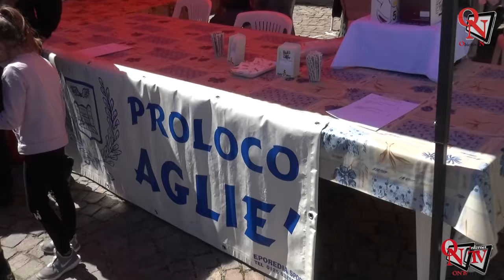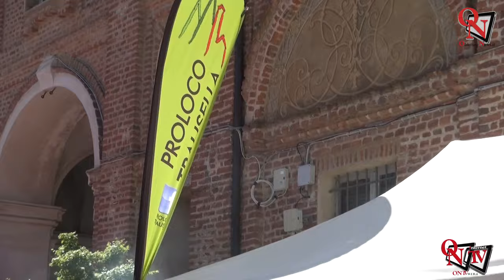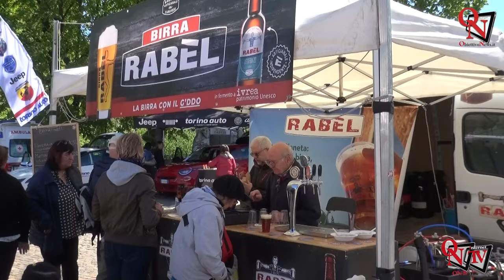AGLIÈ - Una gran folla alla 34esima edizione della Sagra del Torcetto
Ha superato ogni aspettativa. La 34edizione della Sagra del Torcetto di Agliè, organizzata dalla Pro Loco, ha avuto un'affluenza enorme. Iniziata nella serata di ieri, sabato 20 aprile 2024, presso il Salone Paglia, con cena e musica dal vivo a cura della Grande Orchestra, ha avuto il suo apice nella giornata di oggi, quando, come da tradizione, piazza Castello è stata riempita dalle Pro Loco ospiti con le loro specialità e tavolini pieni di gente.
Intervistati:
Rita Querio - Pro Loco Agliè
Marco Succio - Sindaco di Agliè